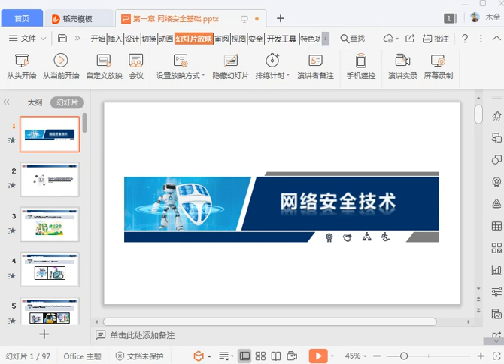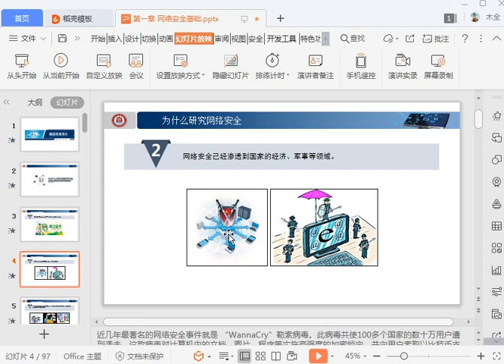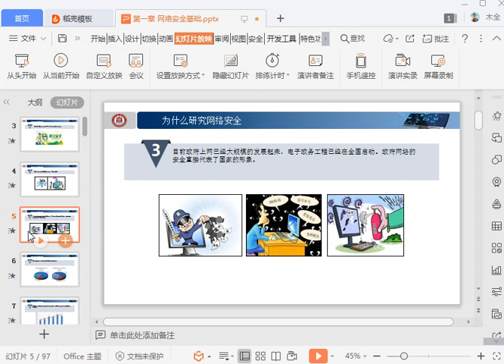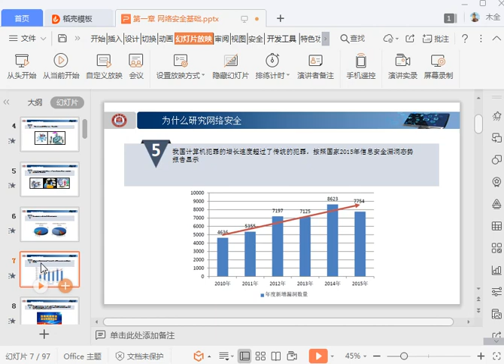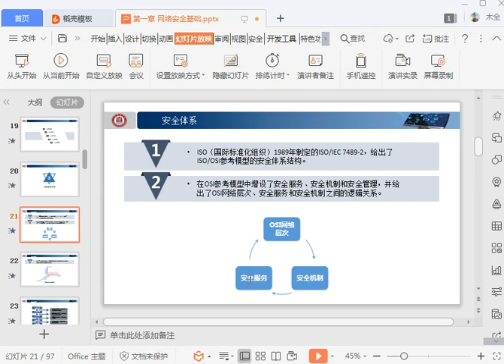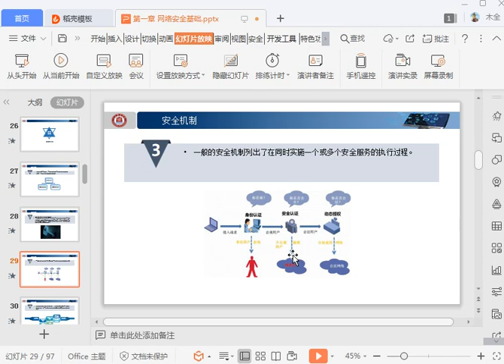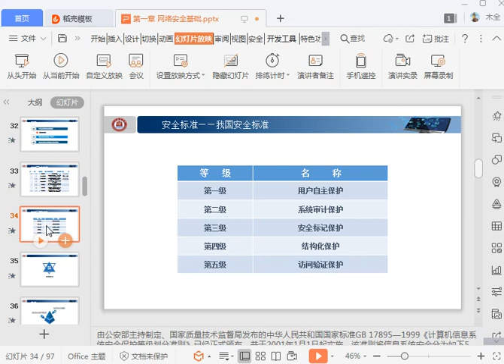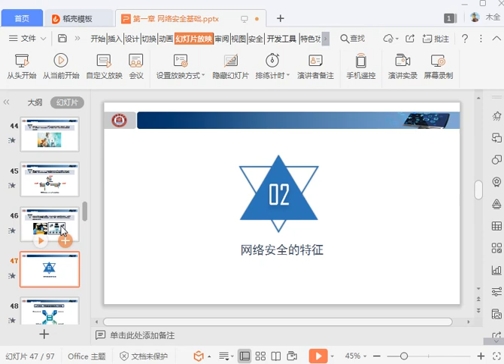Network security technology part-1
什么是安全服务的抗抵赖性服务（不可否定性）？

不可否认是指某人不能否认某事物的有效性。不可抵赖性是一个广泛应用于信息安全领域的法律概念，是指为数据来源和数据完整性提供证明的服务。换言之，不可抵赖性使得很难成功地否认消息来自谁/哪里以及消息的真实性和完整性。 当涉及在线交易时，数字签名（结合其他措施）可以提供不可抵赖性，在这种情况下，至关重要的是确保合同或通信的一方当事人不能首先否认其在文件上的签名或发送通信的真实性。在这方面，不可否认是指能够确保合同或通信的一方当事人必须接受其在文件上签字或发送信息的真实性。

What is the non-repudiation service of security service?

Undeniable means that one cannot deny the validity of something. Non-repudiation is a legal concept widely used in the field of information security, which refers to the service of providing proof for the data source and data integrity. In other words, non-repudiation makes it difficult to successfully deny who / where the message comes from and the authenticity and integrity of the message. When it comes to online transactions, digital signatures (in combination with other measures) can provide non-repudiation, in which case it is essential to ensure that a party to a contract or communication cannot first deny the authenticity of its signature on the document or of the communication sent. In this regard, it cannot be denied that a party to a contract or communication must accept the authenticity of the information it signs or sends on the document.

什么是数据的保密性？

在计算机系统中，机密性允许授权用户访问敏感和受保护的数据。特定的机制确保机密性并保护数据不受有害入侵者的攻击。 确保机密性的最佳做法如下： 一种认证过程，它确保授权用户被分配机密的用户标识和密码。另一种身份验证是生物测定。 可以使用基于角色的安全方法来确保用户或查看器的授权。例如，数据访问级别可以分配给指定的部门人员。 访问控制确保用户操作保持在其角色内。例如，如果授权用户读取而不是写入数据，则可以集成定义的系统控制。

What is data confidentiality?

In computer systems, confidentiality allows authorized users to access sensitive and protected data. Specific mechanisms ensure confidentiality and protect data from harmful intruders. The best practice to ensure confidentiality is as follows: an authentication process that ensures that authorized users are assigned confidential user IDs and passwords. Another type of authentication is biometrics. You can use role-based security methods to ensure authorization for users or viewers. For example, data access levels can be assigned to designated department personnel. Access control ensures that user actions remain within their roles. For example, if you authorize users to read rather than write data, you can integrate defined system controls.